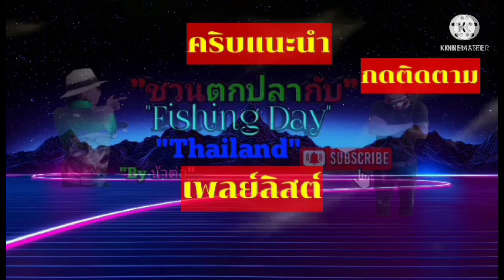ตกปลาช่อนหมายสวยๆเกือบ...ep.40@ตกปลาbyน้าต่อFishing day Thailand